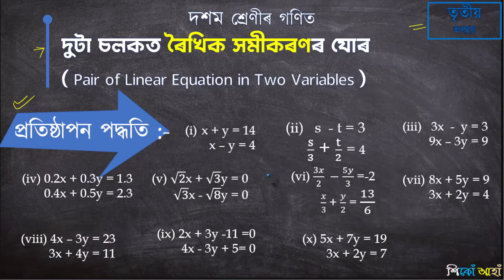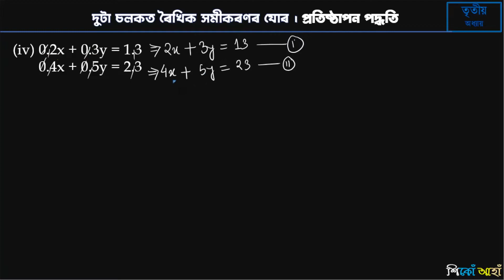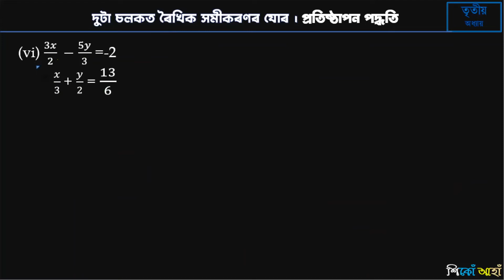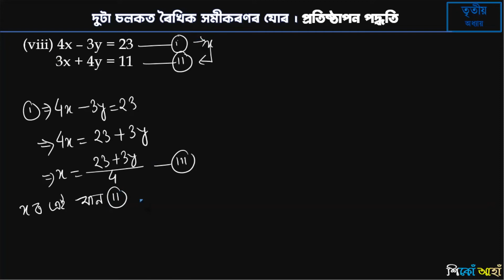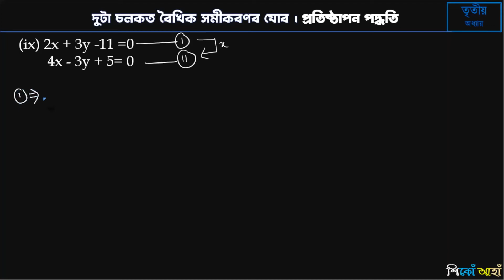Class 10 Maths Substitution Method Pair of Linear Equation ॥ প্ৰতিষ্ঠাপন পদ্ধতি ॥ শিকোঁ আঁহা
প্ৰতিষ্ঠাপন পদ্ধতি .
 SEBA  class 10 math .
 chapter 3
 দশম শ্ৰেণীৰ গণিত
অনুশীলনী 3 ৷৷

SEBA syllabus.
Class 10.
Substitution method for solving pair of linear equation.

প্ৰতিষ্ঠাপন পদ্ধতিৰে ৰৈখিক সমীকৰণ সমাধান।